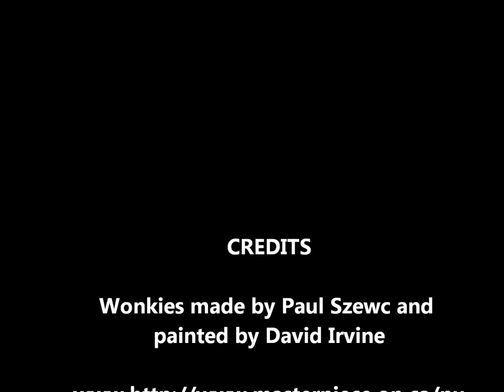Monsters Under the Bed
These are solid wood jewellery boxes --- a style designed by Paul Szewc known as a Wonky. The painted artwork was done by David Irvine.

For my artwork printed on products (Prints, Clothing, Home Décor and more) check out